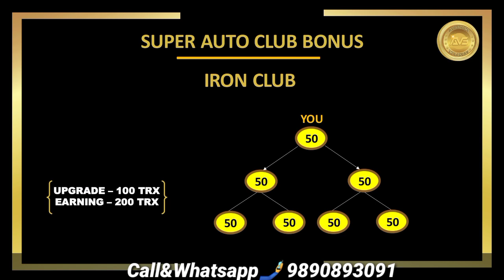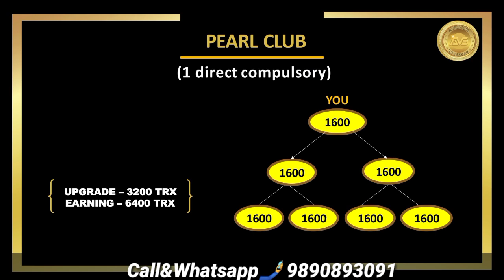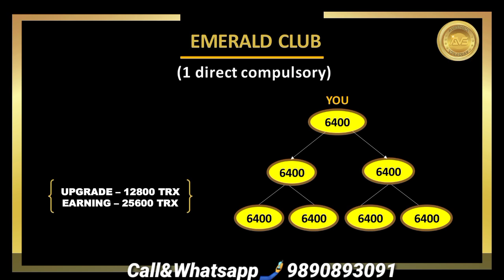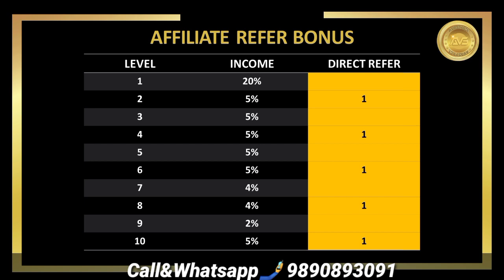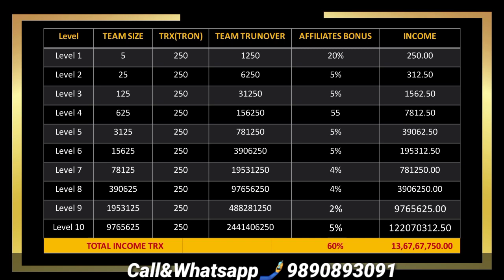AVASPACE Full Business Plan Review Hindi || Only 250TRX Start Business Plan 1Cr.+ Best Non_Working